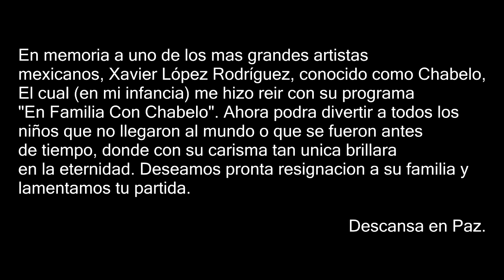|Cover| Chabelo - Si los niños gobernaran al mundo [Español Latino] // IndexShionLT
chabelo Fuiste y serás parte de la infancia de muchos mexicanos, tus amplias participaciones en el mundo artístico mantendrán viva tu imagen para todos los que te conocemos. Deseo pronta resignación a tu familia gracias por alegrarme todos los domingos tu fallecimiento nos duele y esperamos que En Familia siempre sea contigo. Chabelo.

 Si los Niños Gobernaran al Mundo · Chabelo
Vamos a la Escuelita Con Chabelo
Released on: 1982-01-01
Composer: Miguel Angel Medina
Lyricist: Alberto Kreimerman